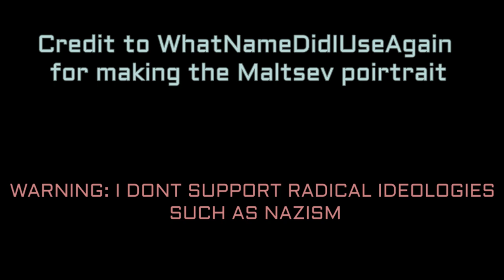Maltsev teaser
Credits to WhatNameDidIUseAgain for making the Maltsev portrait.

i will probably release the video tomorow or the day after.